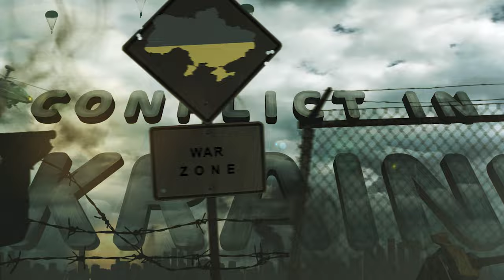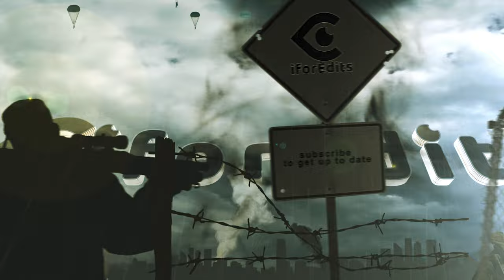Russia - Ukraine 8 Professional War INTRO- OPENER with Ultra High Quality | FREE TO USE | iforEdits